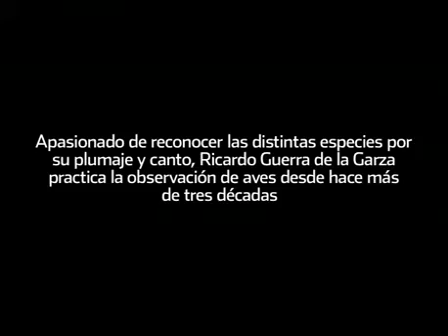Ricardo Guerra de la Garza, observador de aves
Practica la observador de aves desde hace más de tres décadas.